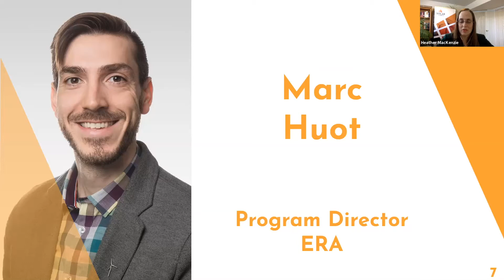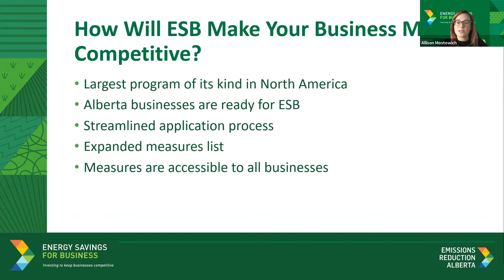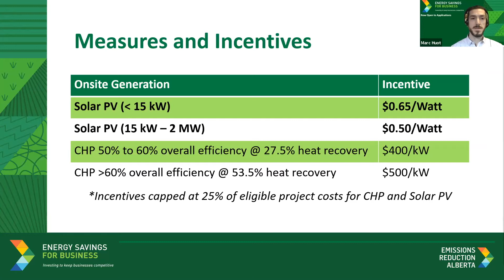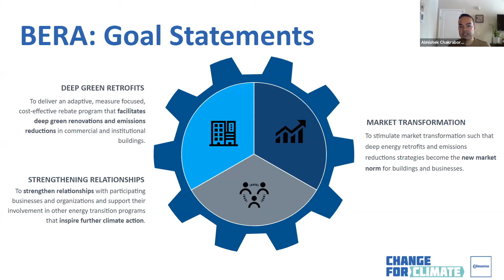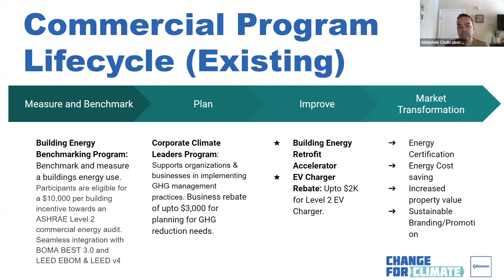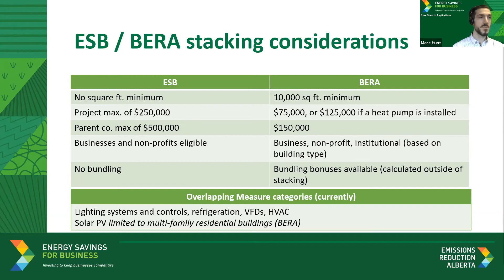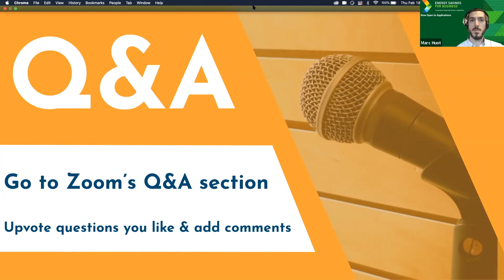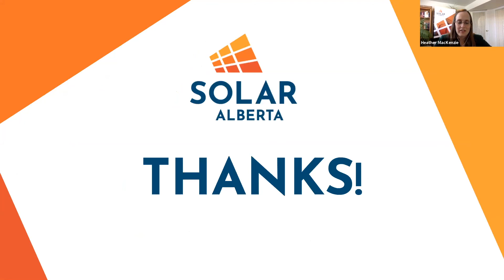Save More of the Energy you Generate - Stacking Grants in Edmonton 2021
Join Marc Huot, Program Director, ERA and Abhishek Chakraborti, Senior Environmental Program Manager, BERA, City of Edmonton - for this lunch and learn webinar dedicated to stacking energy efficiency rebates in Edmonton.

The government’s $55 million in funding for the Energy Savings for Business Program, is an amazing opportunity for small- and medium-sized businesses to increase their operations energy efficiency and renewable energy generation capabilities. Registration for contractors starts February 1st.

Not only can a company apply for $500,000 through this program, but those in Edmonton can stack these savings with those offered by the City of Edmonton’s Business Energy Retrofit Accelerator (BERA)  program. Eligible businesses may receive up to $150,000 per company per program year in retrofit rebate through City of Edmonton’s BERA program. To receive BERA funding companies must be part of the Building Energy Benchmarking Program, which is open for Registration.